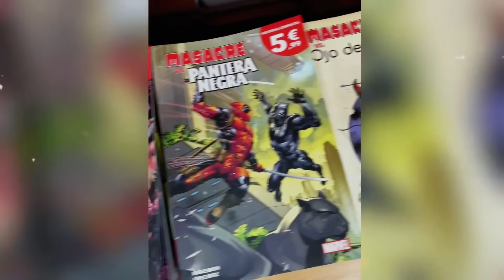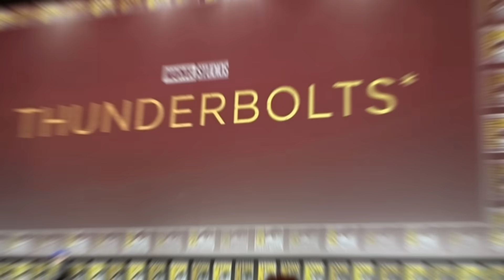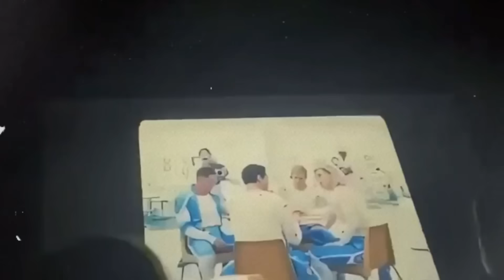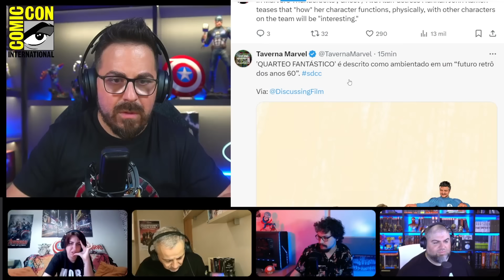¡PRIMER VISTAZO a GALACTUS! Deadpool ARRASA en Taquilla, ROBERT DOWNEY Jr. SERÁ DOCTOR DOOM...